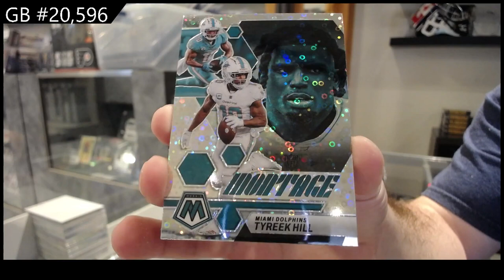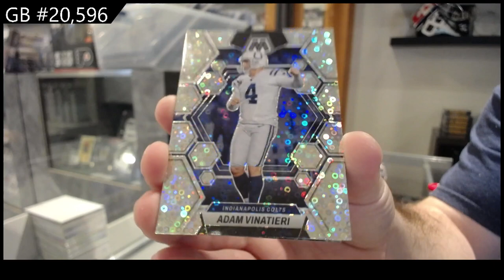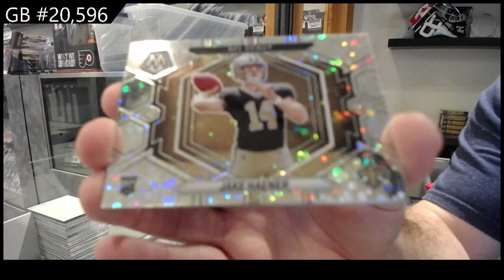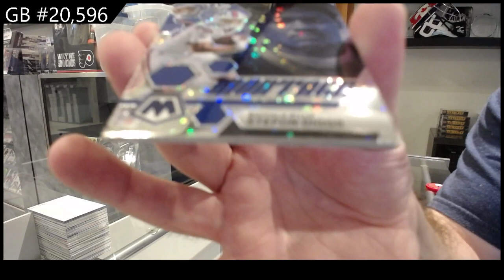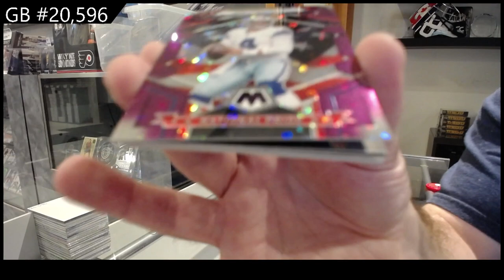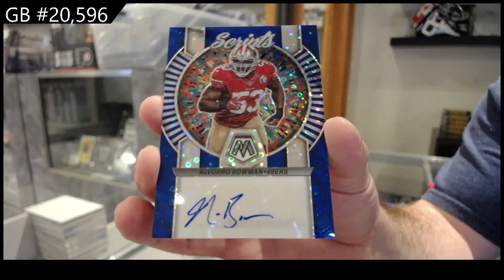2023 Panini Mosaic No Huddle Football Box Break - CNC GB #20,596